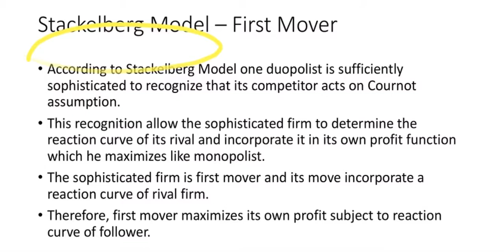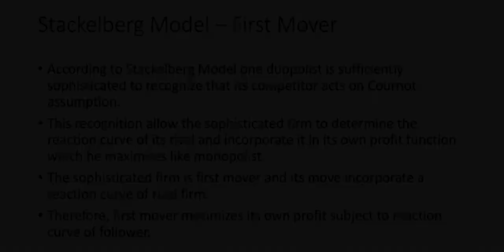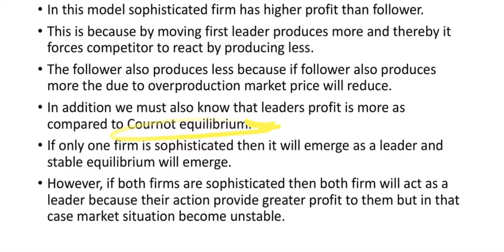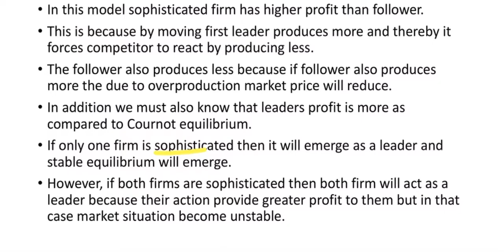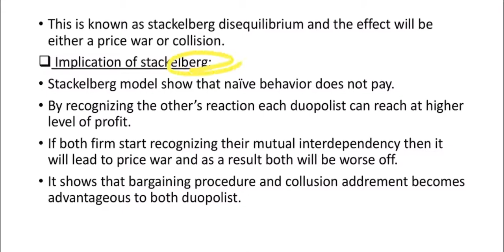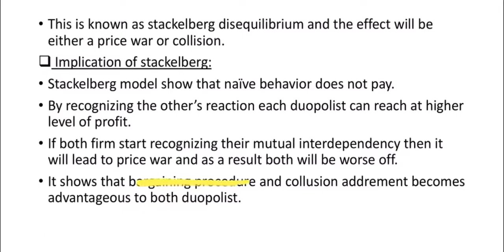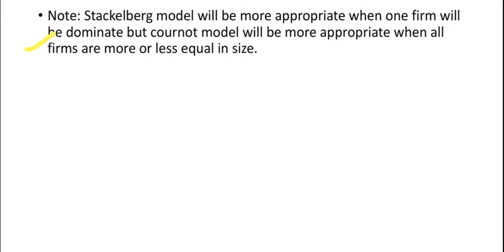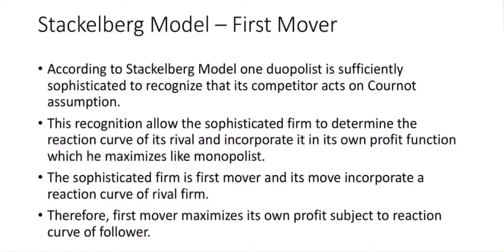Stackelberg Model - Collusive Oligopoly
Sophisticated firm ( Leader), follower